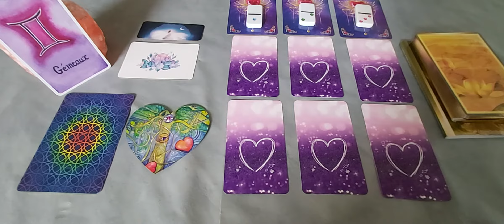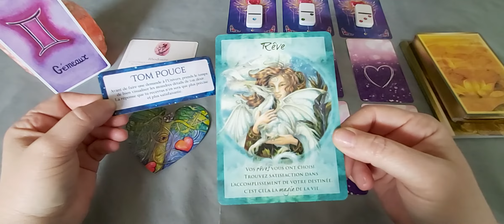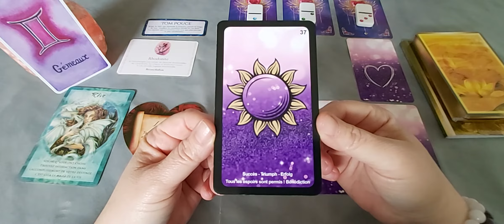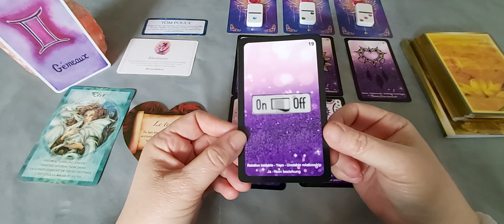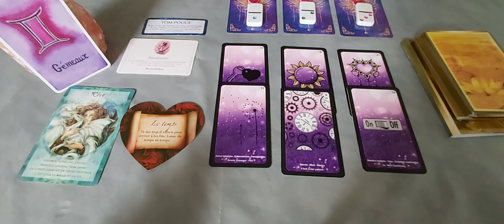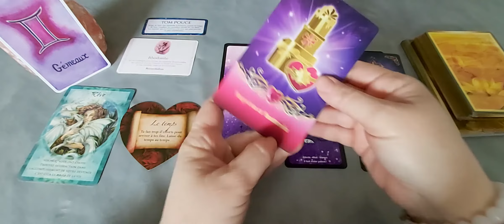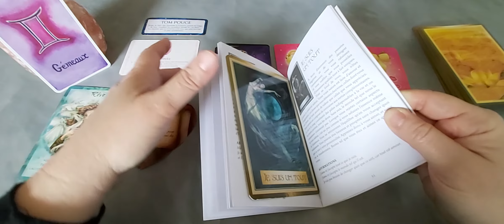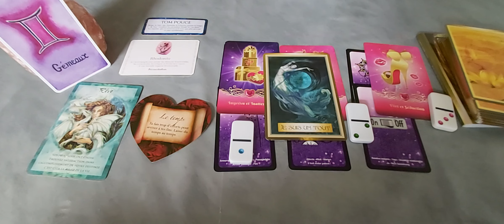Gémeaux - Amour Mai 21 : Vous vous ouvrez à une nouvelle sagesse émotionnelle.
A bientôt.
Cécile.